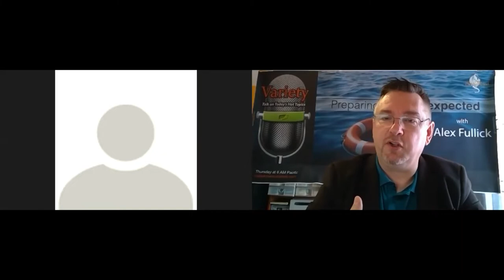Continuity & Resilience Today (CRT) 2020 - Live Broadcast - Day 1-Segment 2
During the Fall 2020 Continuity & Resilience Today (CRT) conference, I hosted a live news desk. We did many segments and had some guests stop by to chat as well. This is Day 1 - Segment 2 of the conference.